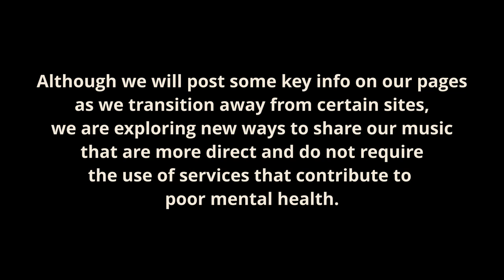The Paperwaits - Improvised song (19th January 2022)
During our most recent rehearsal, we decided to record an improvised song. The idea was to just allow the music to flow spontaneously, without pre determined restraints. Two chords are at the core of the improvisation, the focus of the performance is not musical complexity, but feeling.

Bass and synth performances have been added, too. Both were recorded in spontaneous fashion, too. With minimal takes.

Guitar and bass: Scott Burchell
Drums: Isaac Dettore
Synth: Thomas Burchell

We have some new music and video projects just around the corner and have created an Emailing list, to share our new releases as we move away from certain Social Media platforms that are not aligned with our views as a band.

The list allows an opt-out at any point and is not used to send spam emails. We only send out emails when we release something new or have key info to share.